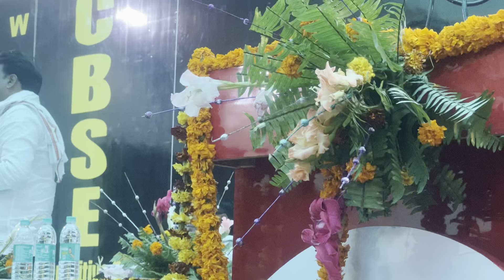Honor for the best 2022-23